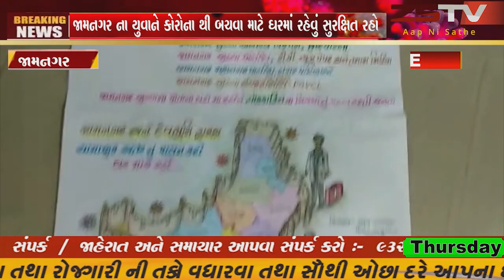જામનગર ના યુવાને કોરોના થી બચવા માટે ઘરમાં રહેવું સુરક્ષિત રહો